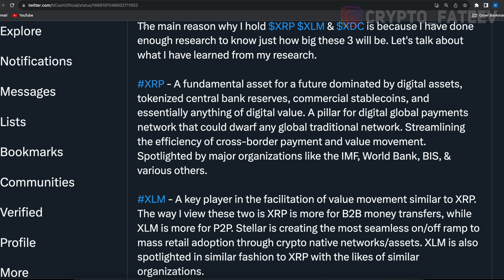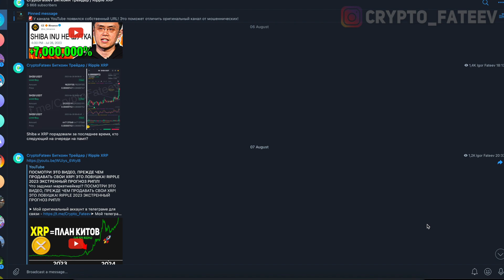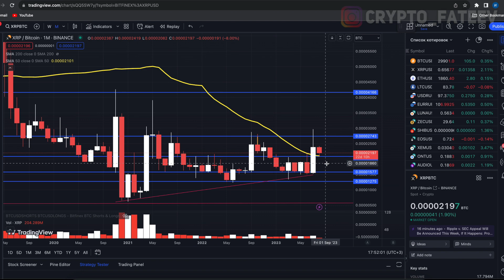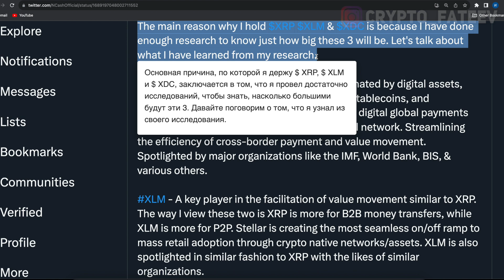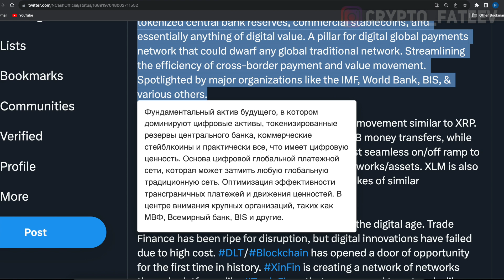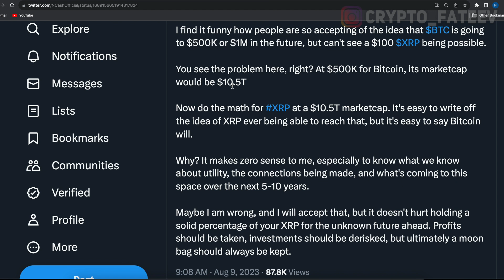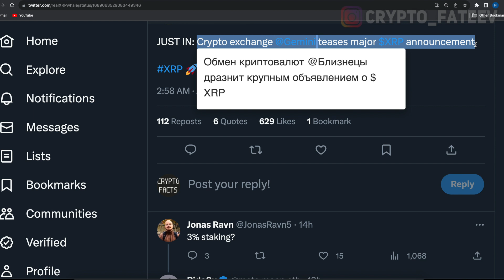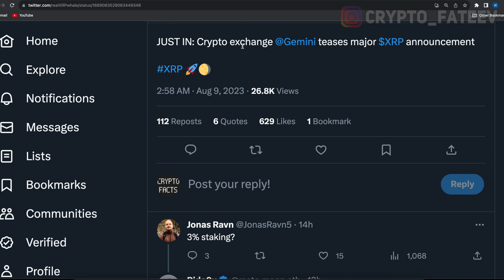10 ПРИЧИН КУПИТЬ XRP ПРЯМО СЕЙЧАС! RIPPLE СТРОИТ ПЛАЦДАРМ ДЛЯ МИРОВОЙ КРИПТОВАЛЮТЫ 2023 ПРОГНОЗ РИПЛ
КУПИ XRP ПРЯМО СЕЙЧАС! RIPPLE СТРОИТ ПЛАЦДАРМ ДЛЯ МИРОВОЙ КРИПТОВАЛЮТЫ 2023 ПРОГНОЗ РИПЛ